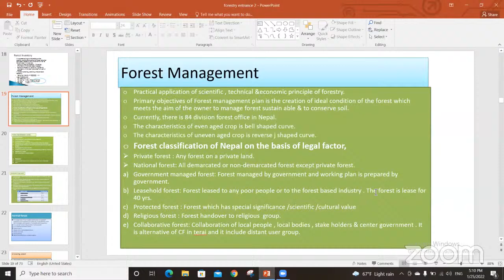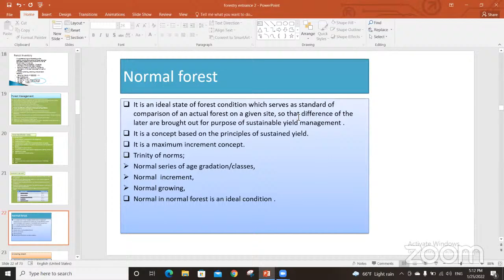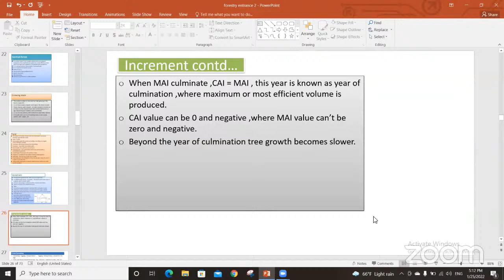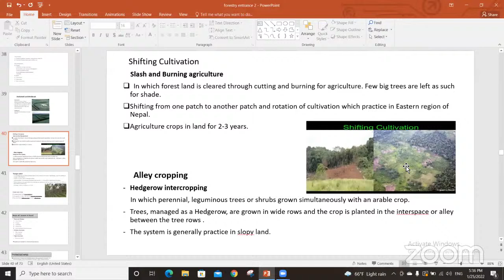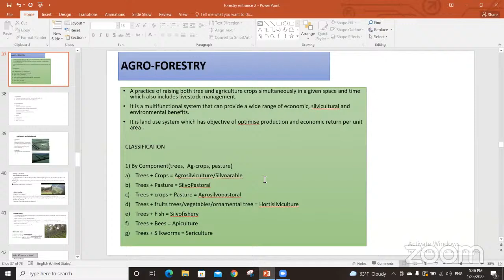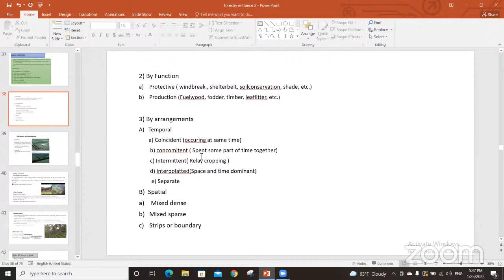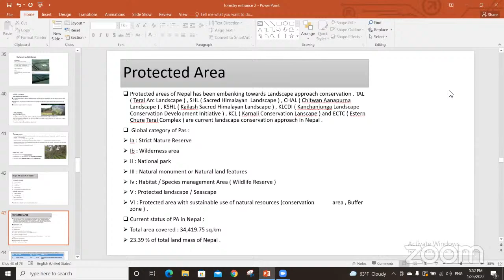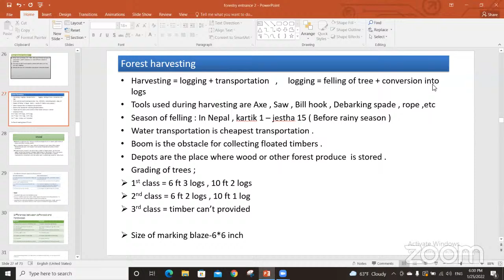Smart Crash Course I Forestry I